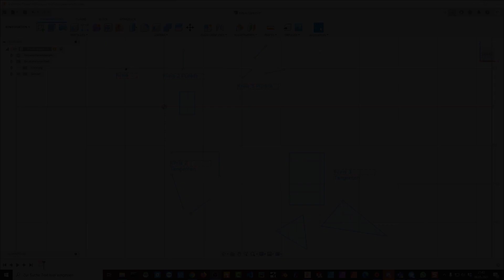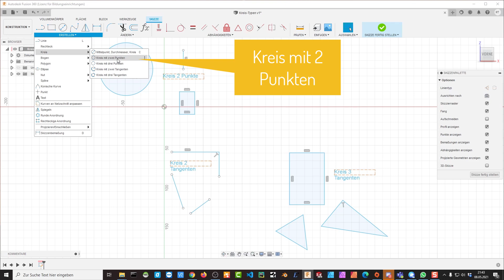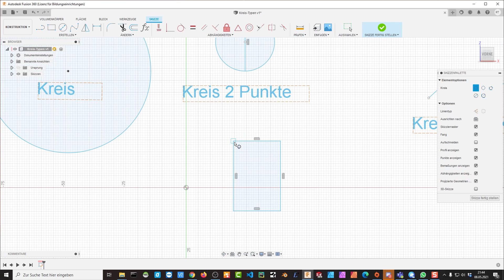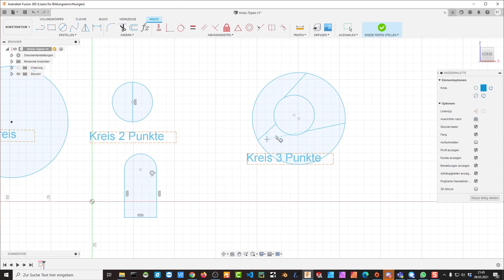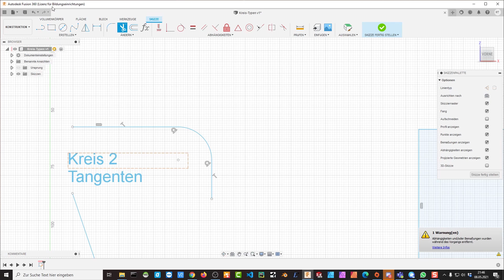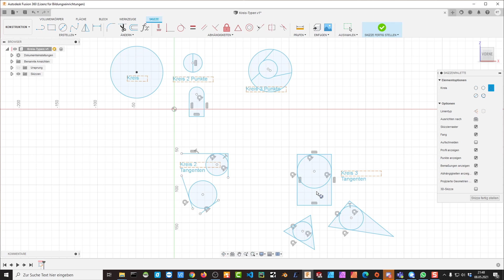Kreise in Fusion 360 Skizzen zeichnen - Kreis mit Punkten und Tangenten - Fusion 360 Grundlagen